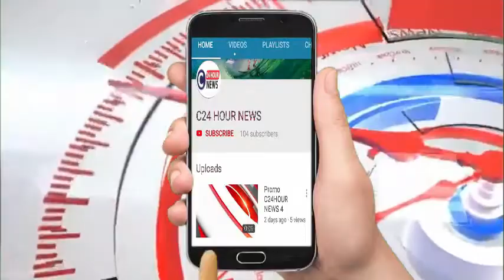गोंडा- राम मंदिर निर्माण के शिलान्यास के उपलक्ष में मंदिरों में हुआ दीपोत्सव का कार्यक्रम